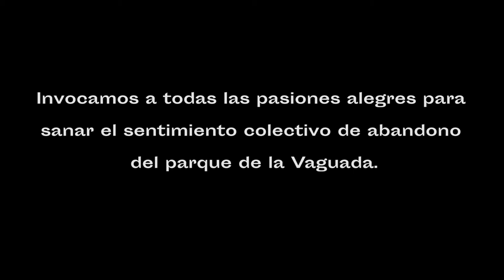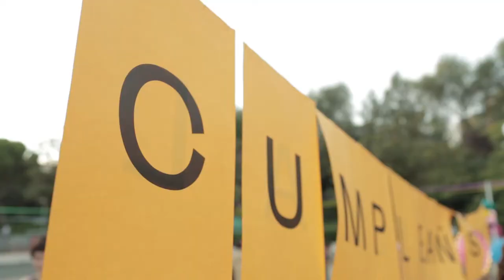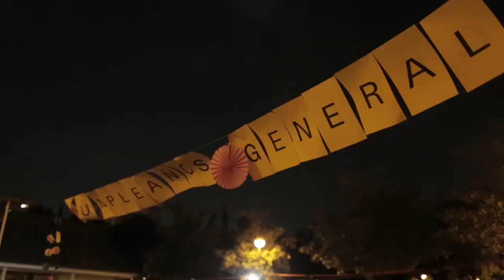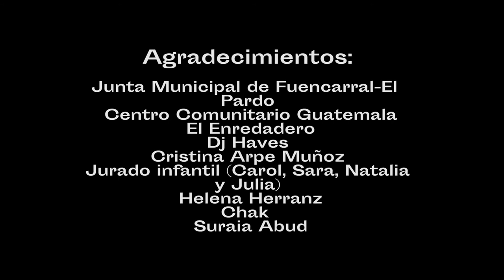Intermediae Matadero / Imagina Madrid - "Acciones Extra←Ordinarias" - La Pista de Baile (2018)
La plaza de La Vaguada, en el barrio del Pilar, fue el escenario del proyecto Acciones Extra←Ordinarias que, mediante una serie de prácticas performativas y microintervenciones de transformación espacial, se propuso establecer vínculos entre las múltiples comunidades que habitan el lugar.

Tras las sesiones de co-diseño que tuvieron lugar en enero de 2018, el equipo artístico inició su trabajo basándose en las inquietudes expresadas por vecinas y vecinos del barrio. La percepción de abandono del lugar, en comparación con sus usos y configuraciones anteriores, fue una de las impresiones más compartidas. Sensación que es incrementada por la presencia del estanque sin agua, que ocupa un lugar protagonista en la plaza. Un estanque vaciado de su función primordial.

El equipo artístico decidió plantear su proyecto partiendo de estas realidades. Propusieron una serie de acciones, tanto de transformación física del espacio como de carácter performativo y lúdico, que permitiesen al vecindario reencontrarse con la plaza con una mirada diferente.

El proyecto ha sido desarrollado por Estelle Jullian, Paula Valero Comín y C+Arquitectas - Nerea Calvillo y Marina Fernández.

Acciones Extra←Ordinarias. La Pista de Baile, el barrio en escena.